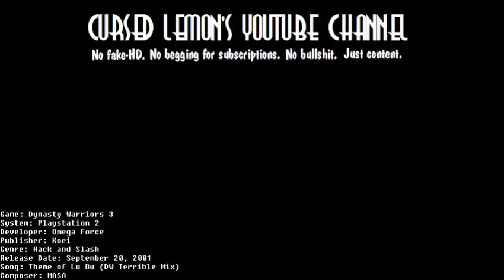COVER: Dynasty Warriors 3 - Theme of Lu Bu (Better Pickslide Mix)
DO NOT PURSUE LU BU.